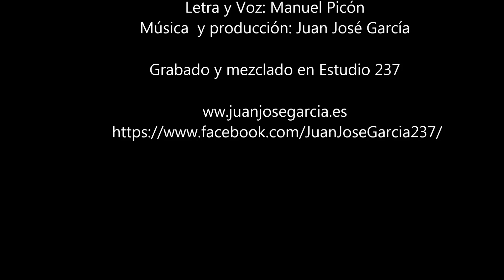Manuel Picón - Galguero hasta que muera (maqueta) Estudio 237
Maqueta de la canción "Galguero hasta que muera"
Letra y voz: Manuel Picón. Música, grabación y producción : Juan José García. Grabada en Estudio 237 (Calañas)